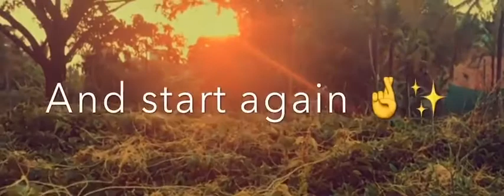💫Motivanal status ✨ best status for whatsapp💫 every day is nee beginning,, motivanal lines in Engl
New status for whatsapp, best status for whatsapp, motivanal status for whatsapp, motivanal lines, UPSC motivanal status, MPSC motivanal status, status kings,